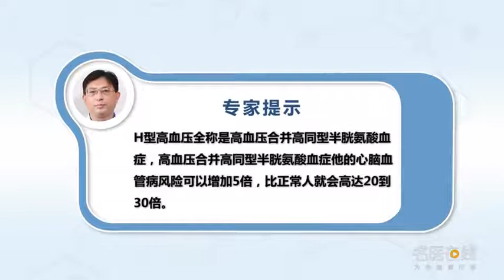什么是H型高血压 殷洪山 河北医科大学第三医院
H型高血压就是一个简称，它的全称是高血压合并高同型半胱氨酸血症。但是我们为什么专门把H型高血压提出来，就是因为中国的H型高血压太多了，因为中国H型高血压占所有高血压患者的75%，大家问了同型半胱氨酸对身体有什么损害，同型半胱氨酸可以导致一个是增强血小板的凝集功能，大家知道血小板可以聚集一起来会长血栓，所以同型半胱氨酸高会导致血栓的形成，再一个它会破坏血管的内皮细胞，它把内皮细胞破坏掉之后就会导致这个血管的动脉粥样硬化。所以说如果高血压合并高同型半胱氨酸血症他的心脑血管病风险就可以增加5倍，比正常人就会高达20到30倍，所以说我们一定要密切关注H型高血压。

What is type H hypertension
Type H hypertension is an abbreviation, Its full name is hypertension with hyperhomocysteinemia. But why do we specifically mention H-type hypertension, It 's because there are too many H type hypertension in China, Because H-type hypertension accounts for 75% of all hypertension patients in China, You asked what harm homocysteine does to the body, Homocysteine can lead to the enhancement of platelet aggregation, We all know that platelets can aggregate to form thrombus, So high homocysteine leads to thrombosis, Another is that it destroys the endothelial cells of the blood vessels, When it destroys endothelial cells, it causes atherosclerosis in this blood vessel. So if he had high blood pressure with hyperhomocysteinemia, his risk of cardiovascular and cerebrovascular disease would increase fivefold, It's 20 to 30 times higher than normal, So we must pay close attention to H type hypertension.